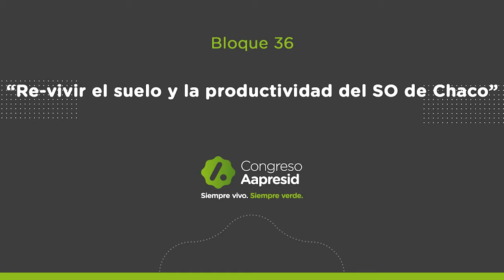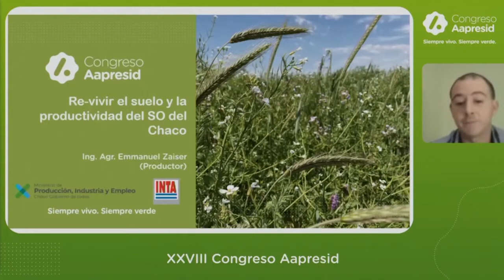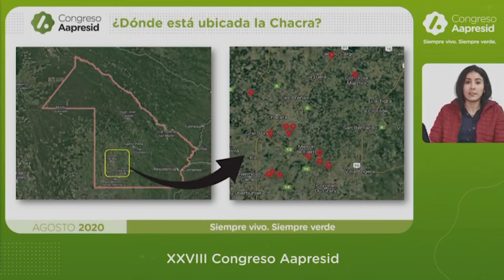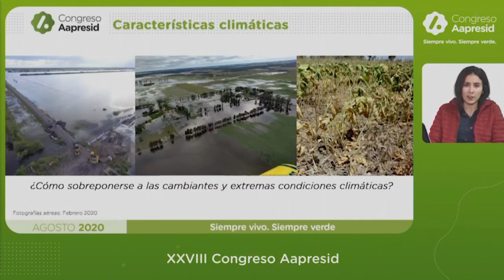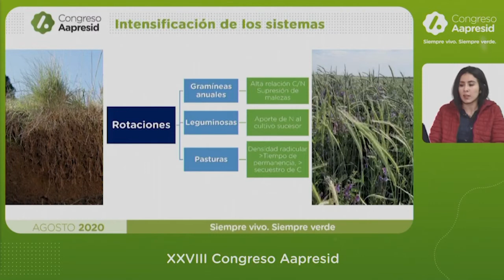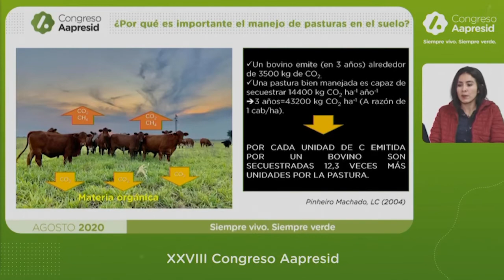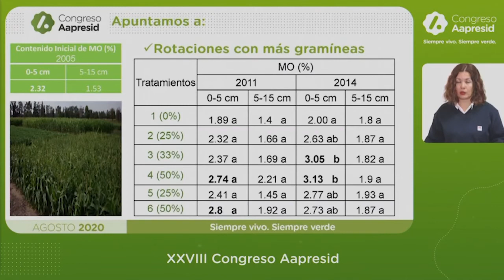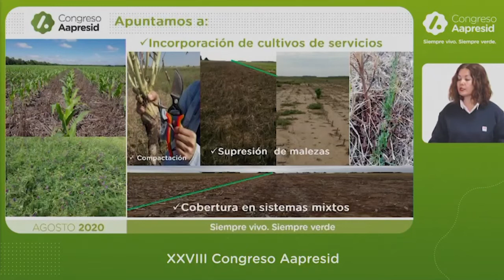"Re-vivir el suelo y la productividad del SO de Chaco"